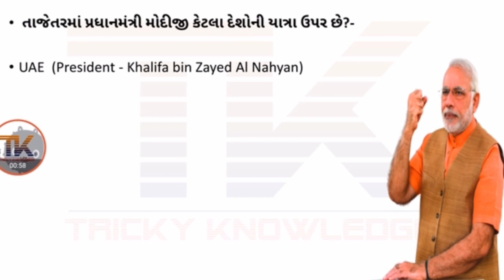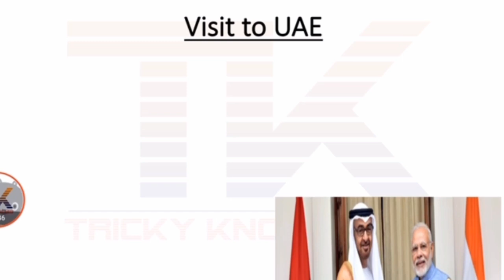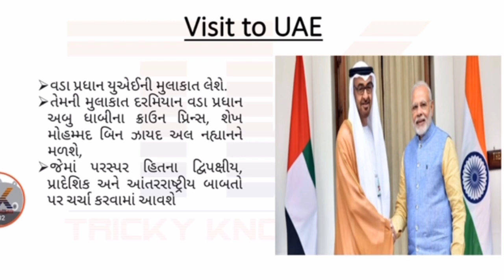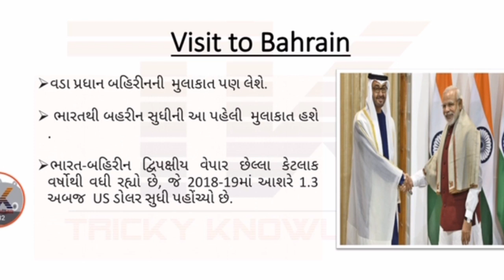CURRENT AFFAIRS 2019 | NARENDRA MODI TO VISIT BEHRIN, UAE, FRANCE | AUGUST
નમસ્કાર દોસ્તો ,

➡️Share કરો📣📣📣📣📣📣📣📣📣📣

➡️Like કરો👍👍👍👍👍👍👍👍👍👍👍👍👍👍👍👍👍

➡️ Comment કરો📝📝📝📝📝📝📝📝📝📝📝📝📝📝